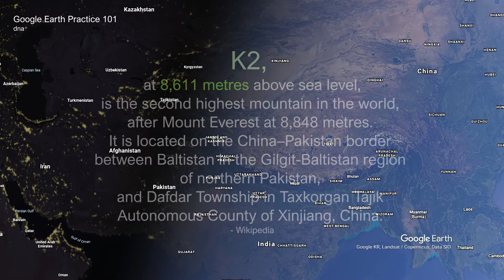K2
K2, at 8,611 meters above sea level, is the second-highest mountain in the world, after Mount Everest at 8,848 meters.

Music 1:
Sleeping Prophet (youtube free music library, no attribution needed)
Music 2:
Thin Places (youtube free music library, no attribution needed)